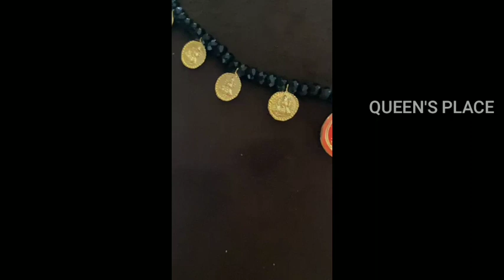#14 carat gold jewellery with price/light weight gold jewellery collection/daily wear 14 carat gold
light weight jewellery with price and address in hyderabad